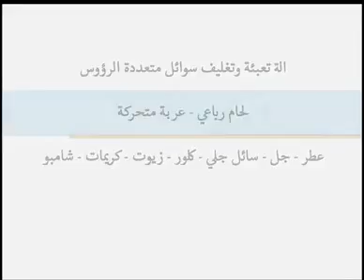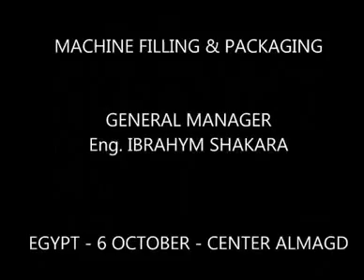ماكينة تعبئة وتغليف سوائل في اكياس - شامبو- صابون سائل - عطر- كاتشب Liquid packaging machine in bags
مميزات الالة
تعبئة السوائل اللزجة أو الانسيابية مثل: الكاتشب، العطر، صلصات - العسل، زيت الزيتون، الشامبو، كريمات العناية بالبشرة - جل الشعر
الطاقة الإنتاجية

40 ظرف في الدقيقة لكل رأس
مميزات الآلة
•    يمكن التحكم بطول الظرف عن طريق شاشة التحكم باستخدام محرك سيرفو خطي

•    حامل رول تغليف منفصل عن جسم الآلة.

•    لا حاجة إلى ضبط قص الرول إلى شرائح بعدد الرؤوس.

•    الآلة مزودة بمحاور هوائية من أجل سهولة تبديل رول ورق التغليف.

•    تصميم ميكانيكي بسيط خالي من التعقيد.

•    تصميم الآلة يسمح بسهولة التنظيف وعدم وجود مناطق ميتة.

•    إمكانية إنتاج ظروف منفصلة مع قص متعرج زكزاك، أو إنتاج ظروف متصلة مع بعضها وفق العدد المطلوب مع وجود تثقيب بين الظروف لسهولة الفصل.

•    ضبط أوتوماتيكي لضغط اللحام الأفقي.

•    تصميم الهيكل يظهر كافة أجزاء آلة التعبئة بشكل كامل.

•    سهولة الوصول لحامل رول التغليف.

•    نظام التحكم بالآلة سهل الاستخدام.

•    سرعة انتاج عالية بدون حدوث اهتزاز.

•    انتاج مستمر ولا حاجة للتوقف، حيث يتم توزيع الإنتاج وفق العدد المحدد على الصناديق من خلال نظام التوزيع في الصناديق.

•    يتم توفير دليل قطع الغيار.

•    كفالة 10 أعوام لكل من نظام تشغيل الكمبيوتر الصناعي PLC ونظام تشغيل شاشة التحكم.

•    إمكانية إجراء اختبارات اليدوية تشغيل/إيقاف لكل أجزاء الآلة.

•    القص الأفقي عالي الجودة ولا يحدث أي تشوهات في الرول.

•    سهولة تغيير شفرة القص.

•    حماية أفضل لتوصيلات التسخين في الآلة.

•    سهولة فك وتركيب فوهات التعبئة.

•    مضخة تعبئة السوائل مزودة بمحرك سيرفو عالي الدقة (1 مم، 100 مم)

•    اكسسوارات تسهيل الفك والتركيب تحقق مواصفات الصناعات الغذائية.

•    أنابيب التعبئة مصنوعة من التافلون الغذائي.

•    قمع مواد التعبئة ذو جدار مزدوج (دبل جاكيت) مع وجود سخّان.

Kebab skewers forming machine Production capacity 15 skewers per minute - Turkish industry - tomato molasses production line, Turkish industry ice block machine - Toast bread production line - Corn appetizers production line (BFC) - Popcorn production line - Kibbeh and stuffed pastries production line - Integrated Maamoul and stuffed pastries production line - Integrated cashew peeling line -
A machine for installing caps on automatic packages - a fully automatic milk packing machine - a study of an integrated detergent factory - an automatic edible oils line - a line for filling motor oils in plastic packages with tin welding - Packing of four welds sashes - Forming and filling machine for water cups - Packing machine of horizontal four welds envelopes - Packing machine for tissues in nylon bags

ماكينات التعبئة العمودية – آلات تعبئة ظروف أصابع – تعبئة ساشيت أربع لحامات – آلة تعبئة البودرة في شوالات 1 كغ :50 كغ – آله تشكيل الأكياس البلاستيكية عالية السرعة – آلة تعبئة ولحام التيوبات نصف الاوتوماتيكية – آلة تعبئة اكياس العصائر والسوائل الأوتوماتيكية ذات الفوهة – ماكينة تعبئة 6 رأس تعبئة للعبوات البلاستيكية – آلة تشكيل وتعبئة عبوات السوائل والسوائل اللزجة ذات الفوهة – آلة تشكيل وتعبئة ظروف (ساشيت) لصلصة الطماطم الطاقة – خط تعبئة واغلاق عبوات الكاتشب الاوتوماتيكى – مصنع تحضير وتعليب سمك السردين والتونه – خط تعبئة واغلاق عبوات الزيت الاوتوماتيكى – مصنع صغير لتعبئة السوائل – آلة تعبئة مشروب الطاقة – آلة تعبئة المياه فى عبوات – آلة تعبئة ثلاثية ( غسيل وتعبئة وتغطية ) – نظام معالجة النفايات الغذائية لاهوائيا – ماكينات تعبئة وختم الاكواب البلاستيكية – آلة تعبئة الكراتين الأوتوماتيكية مع نظام سيرفو عالي الدقة آلة تعبئة الأكواب الدوارة الأوتوماتيكية – آلة تعبئة الشوالات ( خيش – نايلون ) الأوتوماتيكية – آلة تغليف صابون الفنادق – ماكينة تعبئة عبوات الأوزان الكبيرة – محطات فلترة المياه – ماكينة تعبئة عمودية – ماكينة تعبئة ظروف اصابع – ماكينة تعبئة ساشيت أربع لحامات – خط تعبئة عبوات العطر المخصصة للجيب – آلة تعبئة زيوت نباتية  خط تعبئة عبوات العطور – آلة لصق استيكر وليبل على العبوات الدائرية والمسطحة – رأس لصق الليبل الكلاسيكي – رأس لصق الليبل والاستيكر – التغليف بالسلوفان نصف الأوتوماتيكية – آلة تعبئة عجينة إزالة الشعر نصف الأوتوماتيكية – آلة إنتاج ظروف الشاي ذات حجرتين – آلات تعبئة أكياس الاسمنت – خط تعبئة عبوات بخاخ الغاز المضغوط – خط تعبئة وإغلاق عبوات بخاخ الغاز المضغوط الأوتوماتيكي – خط تعبئة المنظفات الكيميائية الأوتوماتيكي – آلة تعبئة الكلور الأوتوماتيكي – آلة تعبئة شوالات السكر – آلة تشكيل وتعبئة ولحام الأكياس القاعدية الأفقية الأوتوماتيكية – آلة تعبئة السوائل الكيميائية اليدوية ( كلور أو فلاش أو ماء جافيل ) – آلة تعبئة الأكياس الجاهزة الأوتوماتيكية المضغوطة – آلات تشكيل وتعبئة ظروف الشاي – خط تعبئة زيت الزيتون في عبوات زجاجية – خطوط تعبئة السوائل اللزجة – آلة لصق الستيكر (ليبل) على العبوات المدورة – آلة تعبئة أكياس العصائر ذات الأشكال المختلفة 8 رؤوس – ماكينة عمودية تعبئة – آلة تعبئة أصابع ظروف – ماكينة ساشيت تعبئة أربع لحامات – خط تغليف الويفر الأوتوماتيكي بدون عمالة (منتج لا تمسة الأيدي )